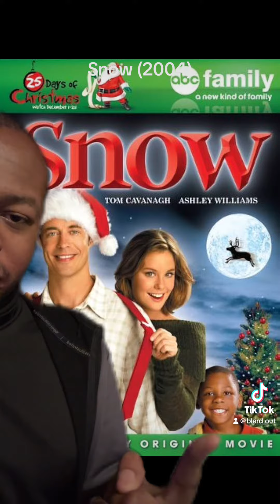Anyone remember the movie Snow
Anyone remember the movie Snow starring Tom Cavanaugh Ashley Williams ￼